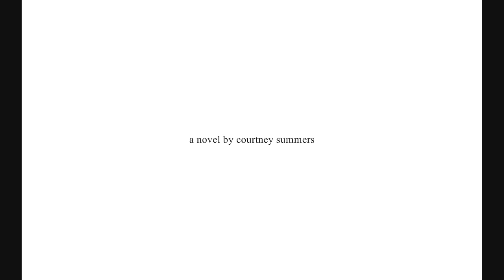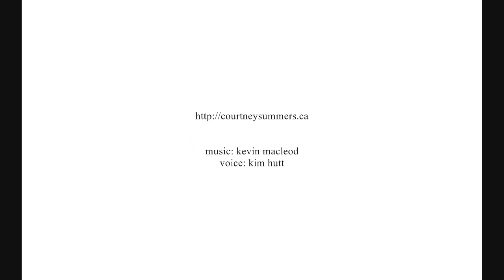Fall For Anything by Courtney Summers, Book Trailer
The book trailer for author Courtney Summers' (CRACKED UP TO BE, SOME GIRLS ARE) latest edgy YA novel, FALL FOR ANYTHING, coming December 21st 2010 from St. Martin's Press.